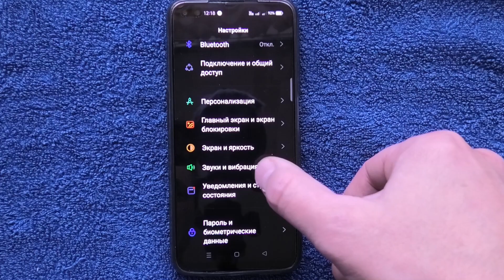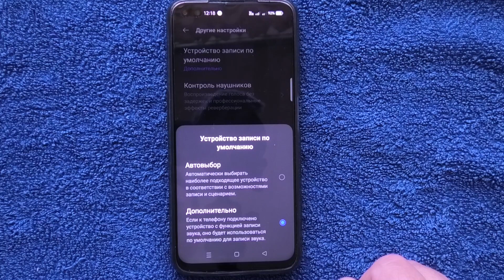Realme 6 Pro Как улучшить звук при записи видео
Смартфон realme 6 PRO